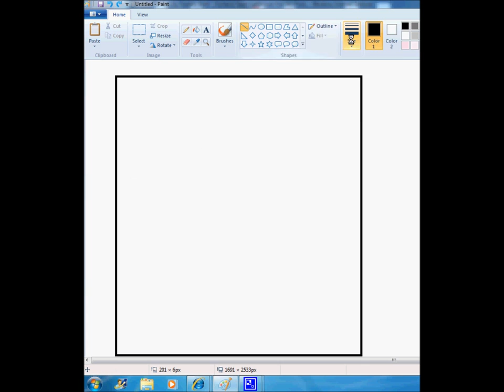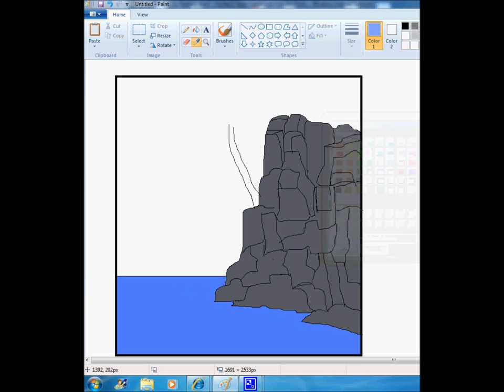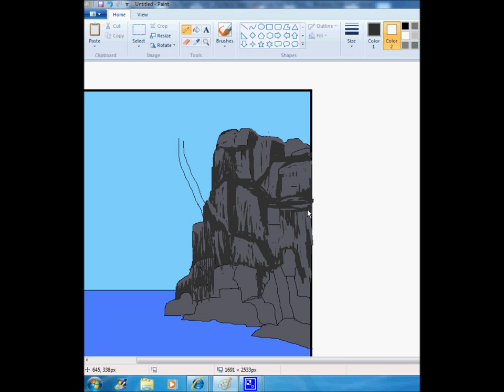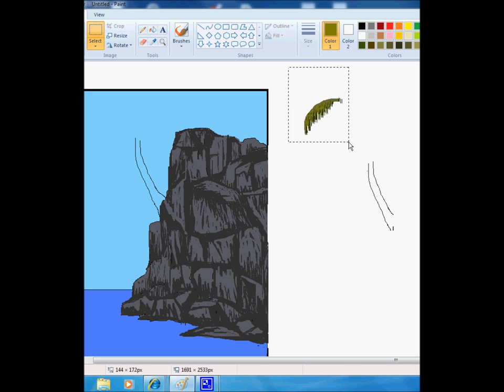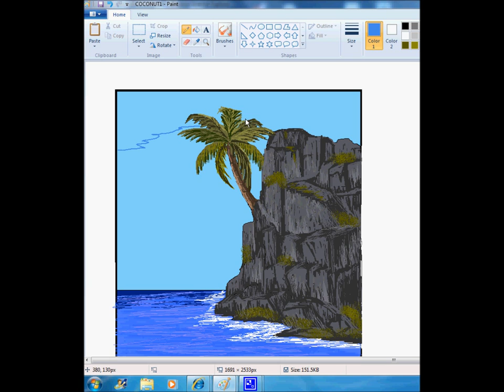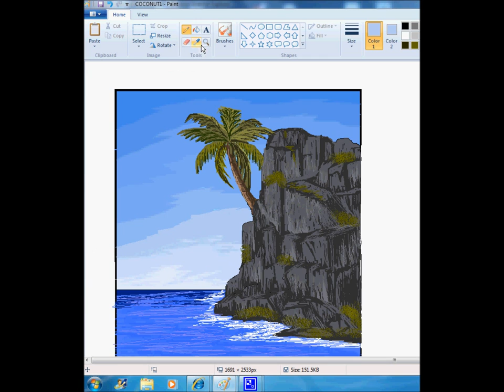MS PAINT - ROCK MOUNTAIN WITH COCONUT TREE (SPEED PAINTING)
Rock mountain coconut tree and sea